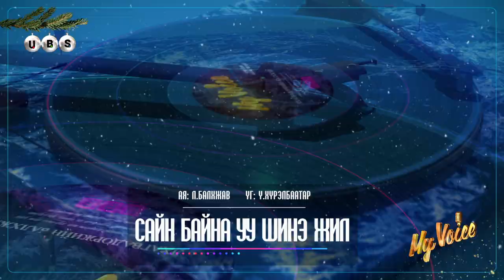Bunny | Банни #011 | Сайн байна уу шинэ жил | My Voice үндэсний шоуны оролцогч хэн бэ?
Сайн байна уу шинэ жил
Үг: Ү.Хүрэлбаатар
Ая: Л.Балхжав